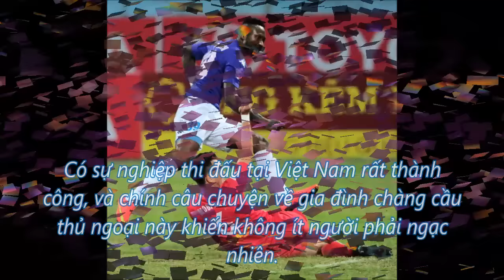Bất ngờ trước hoàn cảnh hôn nhân kì lạ của Hoàng Vũ Samson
Tin mới trong ngày là kênh tổng hợp các video giải trí hay nhất và hot nhất hiện nay. Hãy bấm "đăng ký" kênh để không bỏ lỡ các video trên kênh của chúng tôi.